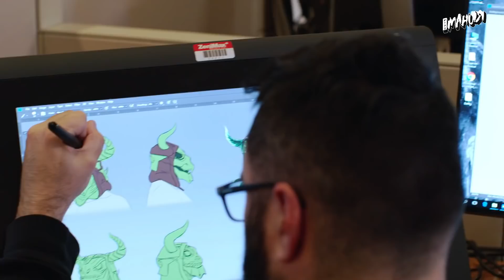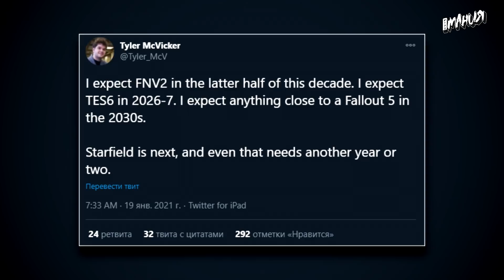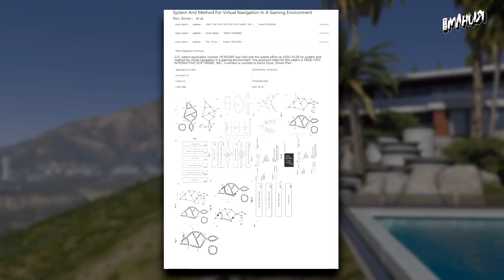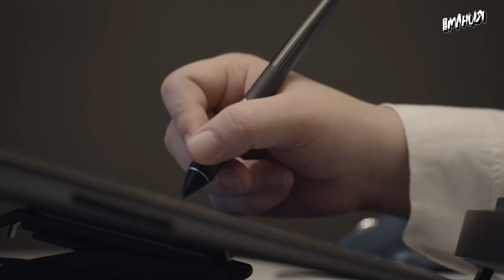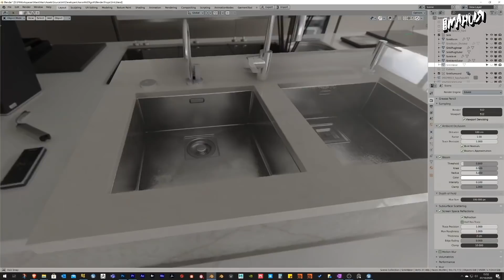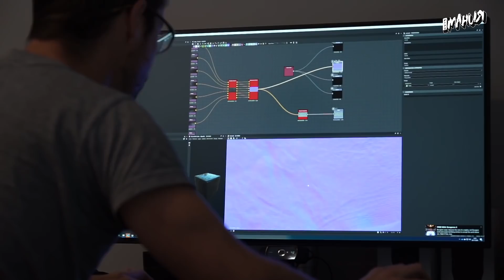Вампирша в Resident Evil VIII, Fallout 5 в 2030-х, мат в Disco Elysium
Из этого выпуска вы узнаете, чем новая Resident Evil внезапно покорила игроков, как авторы Hellblade собираются запутывать пользователей, и почему продолжение Fallout можно не ждать в этом десятилетии.